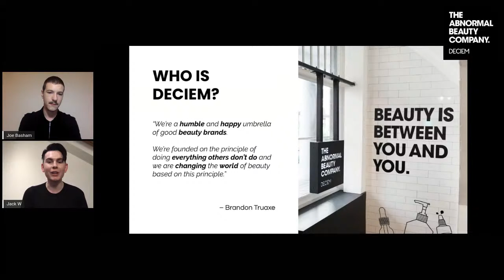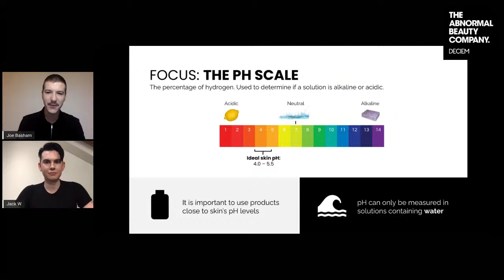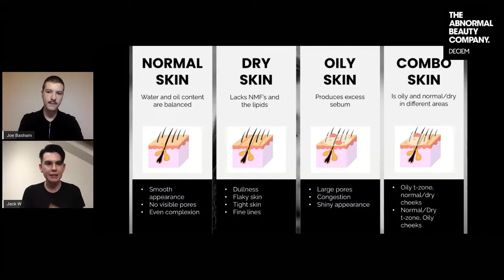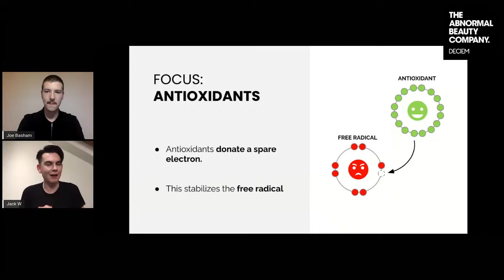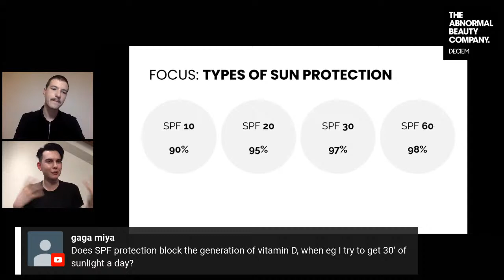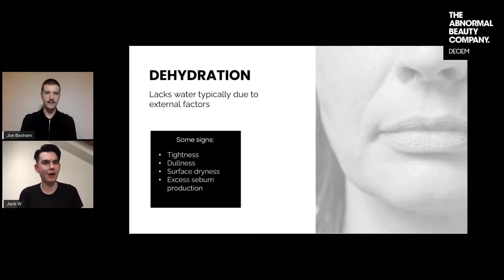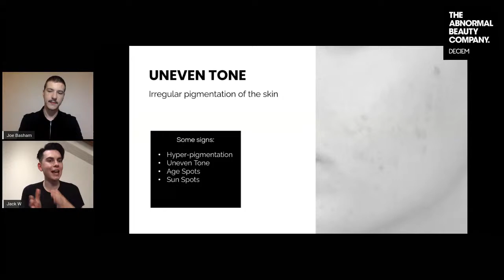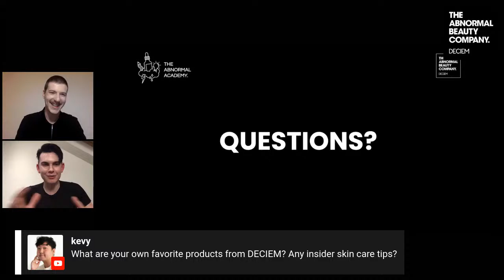Science of Skincare with the Abnormal Academy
Calling all aspiring skincare experts 📢. Our friends Jack and Joe from our Education team will be hosting an interactive lesson on the science of skincare on November 12 at 12PM EST!

Topics to be covered in this session include:

🎓Skin structure & function: this includes types of cells in the epidermis, how UV rays trigger melanocytes, PH scales, and more!

🎓Skin types & concerns: this includes DECIEM skincare regimens, eight types of skin concerns, free radicals and oxidative stress on the skin, types of ultraviolet rays, the importance of SPF, and more!

See you soon! And in the meantime, please remember to shop slowly. ♥️